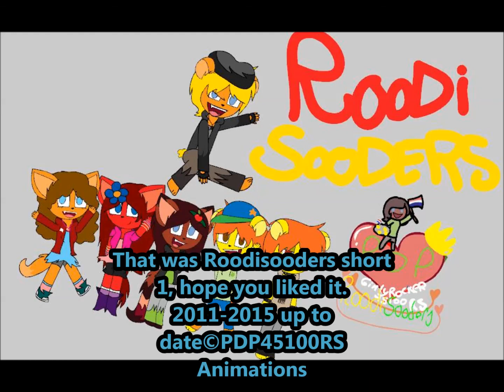Roodishort 1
This is my first Roodisooders short.
It's a lot different than the normal episodes..
I make shorts now, because maybe some people don't have time to watch a 20-minute episode.. well my little brother gave me that hint. lol.

Every time between 2 days a new Roodisooder short.
The next one will be about Chelsea and the mayor.

~This work is registered by Copyright House.
~I reserved all rights~.